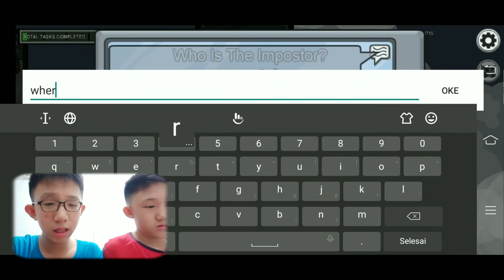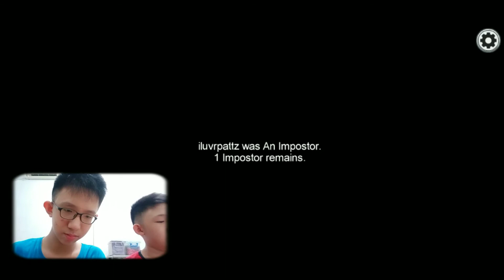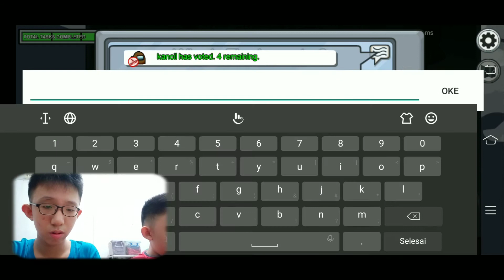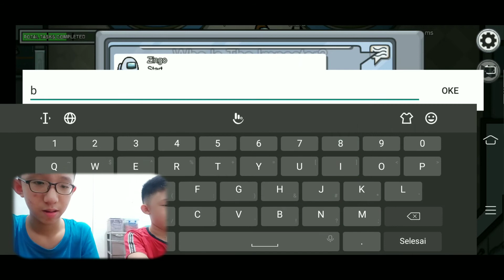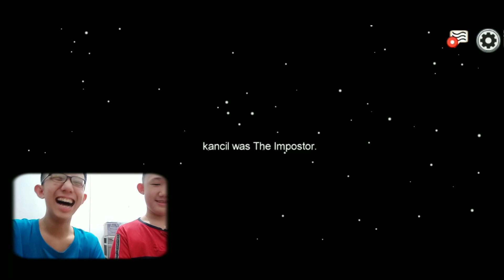Crewmate Terus !! Among Us Indonesia Update !! Part-#3 ... Untung Kita Jenius ..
Divideo kali ini kita akan bermain lagi Among Us ..bersama Joestar dan Vinson ...kali ini ada Update ya berupa

Anonymous Vote : Kita tidak tahu Siapa yang vote kita

Task Bar Updates : Kalau diaktifkan dia bisa dilihat Task yg kita kerjain , jika dinonaktifkan ya tidak bisa dilihat

Yang Sambungin Kabel itu ada Update juga nanti diujungnya itu ada bangun datar , agar orang buta warna dapat melihatnya

Itu aja si Menurut kami ...

Dari Match Tersebut Kita jadi Crewmate terus ... Tapi Untung Kita Jenius ya ... Rata Rata Menang kecuali lawan Cheater ...

Among Us Indonesia Part-#3

Siapa tau mau ada yang donasi ya kan ..
Donasi Sekarang ( Via Gopay , Ovo , Dana , Linkaja )

Tolong share pada teman teman kalian

Support Channel Ini agar SEMANGAT Upload Video Setiap Hari..

[Subscribe100%Gratis]
dan Tekan Loncengnya Juga